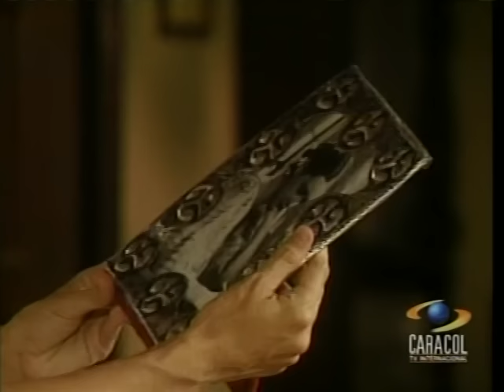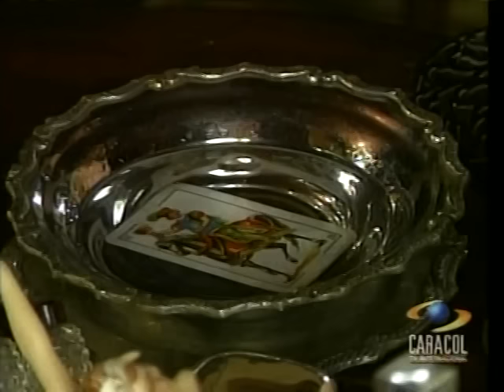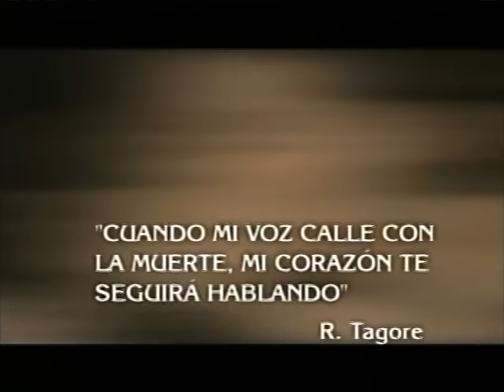Escalona1.Carlos Vives.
Telenovela Colombiana.Cuando Carlos Vives actuaba en television.Interpreta la musica del gran Rafael Escalona.Ensena tradiciones propias de los pueblos del caribe colombiano. Musica, brujeria,contrabando,amores escondidos,armadillo,Sierra nevada,etc.excusen las propagandas.